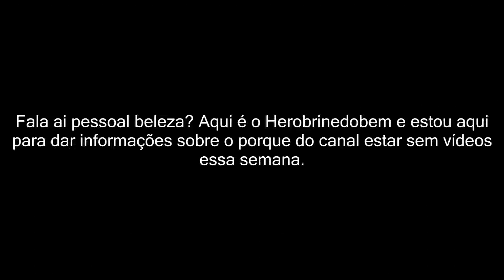Explicações Sobre A Falta De Vídeos Nas Ultimas Semanas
Like + Fav!

Skype: gabrinho01